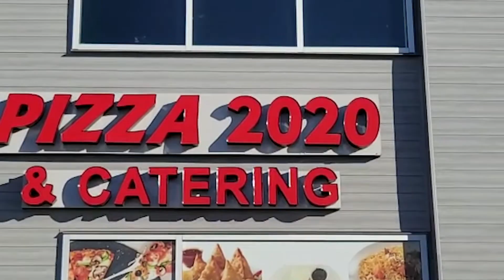ਕ੍ਰਿਕਟ ਦੇ ਸ਼ੌਕੀਨ ਨੇ ਖੋਲ੍ਹਿਆ Pizza-2020 । PNTV